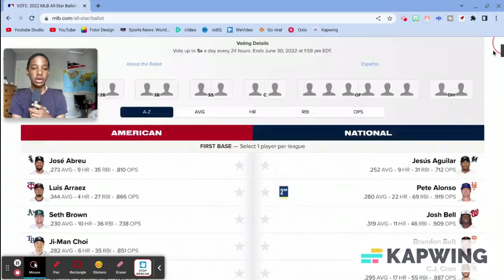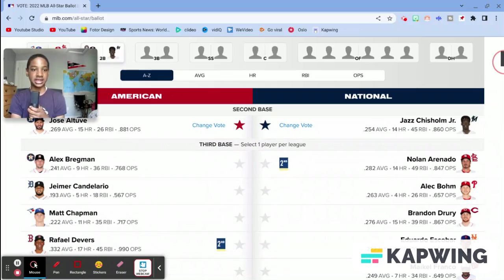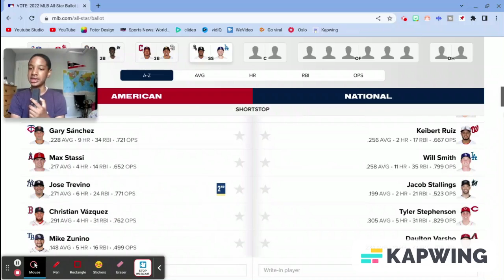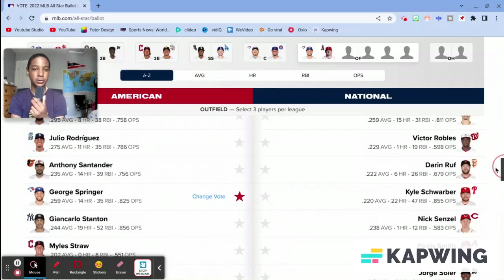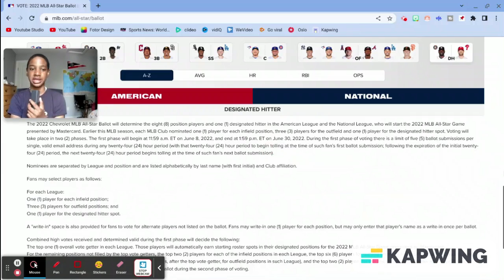My 2022 mlb all-star game ballot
2022 Major League Baseball All-Star Game

AMERICAN LEAGUE
FIRST BASE
1. Vladimir Guerrero Jr., Blue Jays: 1,624,228 votes
2. Ty France, Mariners: 880,530
3. Anthony Rizzo, Yankees: 773,218
4. Luis Arraez, Twins: 463,219
5. Yuli Gurriel, Astros: 335,188
SECOND BASE
1. Jose Altuve, Astros: 1,156,474
2. Santiago Espinal, Blue Jays: 943,125
3. Andrés Giménez, Guardians: 819,163
4. Gleyber Torres, Yankees: 687,166
5. Trevor Story, Red Sox: 479,795
THIRD BASE
1. José Ramírez, Guardians: 1,219,704
2. Rafael Devers, Red Sox: 1,185,906
3. Matt Chapman, Blue Jays: 696,556
4. DJ LeMahieu, Yankees: 486,832
5. Alex Bregman, Astros: 401,184
SHORTSTOP
1. Bo Bichette, Blue Jays: 1,084,794
2. Tim Anderson, White Sox: 844,921
3. Xander Bogaerts, Red Sox: 822,019
4. Jeremy Peña, Astros: 427,792
5. Isiah Kiner-Falefa, Yankees: 342,839
OUTFIELD
1. Aaron Judge, Yankees: 2,433,088
2. Mike Trout, Angels: 2,134,471
3. George Springer, Blue Jays: 1,048,403
4. Giancarlo Stanton, Yankees: 814,706
5. Taylor Ward, Angels: 769,939
6. Lourdes Gurriel Jr., Blue Jays: 672,811
7. Teoscar Hernández, Blue Jays: 662,092
8. Byron Buxton, Twins: 629,216
9. Michael Brantley, Astros: 495,586
10. Kyle Tucker, Astros: 421,886
CATCHER
1. Alejandro Kirk, Blue Jays: 1,857,670
2. Jose Trevino, Yankees: 695,932
3. Salvador Perez, Royals: 395,838
4. Martín Maldonado, Astros: 376,093
5. Christian Vázquez, Red Sox: 307,015
DESIGNATED HITTER
1. Yordan Alvarez, Astros: 1,374,876
2. Shohei Ohtani, Angels: 965,932
3. Danny Jansen, Blue Jays: 510,820
4. J.D. Martinez, Red Sox: 458,797
5. Miguel Cabrera, Tigers: 369,308
NATIONAL LEAGUE
FIRST BASE
1. Paul Goldschmidt, Cardinals: 1,562,027
2. Pete Alonso, Mets: 958,777
3. Freddie Freeman, Dodgers: 760,524
4. Matt Olson, Braves: 663,711
5. Eric Hosmer, Padres: 220,513
SECOND BASE
1. Jazz Chisholm Jr., Marlins: 1,066,927
2. Ozzie Albies, Braves: 984,846
3. Jeff McNeil, Mets: 945,335
4. Gavin Lux, Dodgers: 427,842
5. Nolan Gorman, Cardinals: 344,184
THIRD BASE
1. Manny Machado, Padres: 1,563,188
2. Nolan Arenado, Cardinals: 977,485
3. Austin Riley, Braves: 911,633
4. Justin Turner, Dodgers: 408,805
5. Eduardo Escobar, Mets: 373,614
SHORTSTOP
1. Trea Turner, Dodgers: 1,369,759
2. Dansby Swanson, Braves: 1,069,312
3. Francisco Lindor, Mets: 808,729
4. Tommy Edman, Cardinals: 449,456
5. Fernando Tatis Jr., Padres: 243,549
OUTFIELD
1. Mookie Betts, Dodgers: 2,270,566
2. Ronald Acuña Jr., Braves: 2,197,684
3. Joc Pederson, Giants: 1,090,260
4. Starling Marte, Mets: 765,362
5. Juan Soto, Nationals: 679,511
6. Adam Duvall, Braves: 580,110
7. Mark Canha, Mets: 526,319
8. Marcell Ozuna, Braves: 505,975
9. Cody Bellinger, Dodgers: 490,939
10. Brandon Nimmo, Mets: 423,751
CATCHER
1. Willson Contreras, Cubs: 1,372,780
2. Travis d'Arnaud, Braves: 880,963
3. Yadier Molina, Cardinals: 699,907
4. Will Smith, Dodgers: 526,826
5. Tyler Stephenson, Reds: 515,338
DESIGNATED HITTER
1. Bryce Harper, Phillies: 1,740,935
2. William Contreras, Braves: 976,038
3. Albert Pujols, Cardinals: 535,661
4. Max Muncy, Dodgers: 309,101
5. J.D. Davis, Mets: 227,208